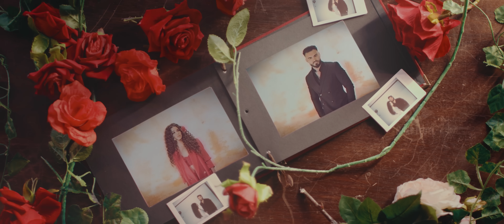Theo Rose ❌ @Jador 💕 Dragostea | Official Video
Produced by Big Up Music
Video by Next Level